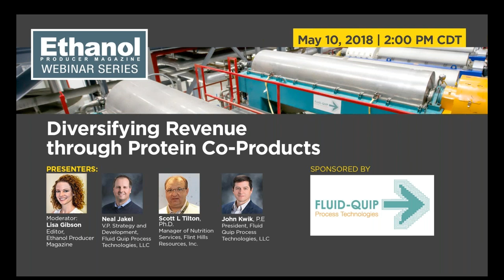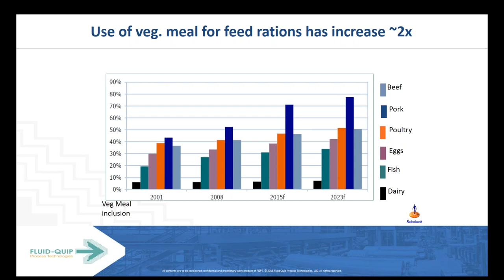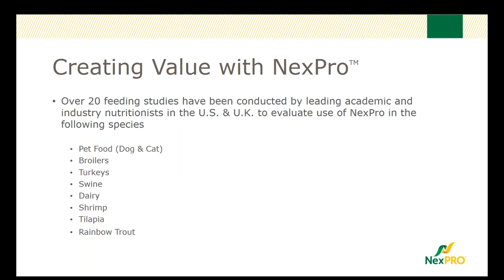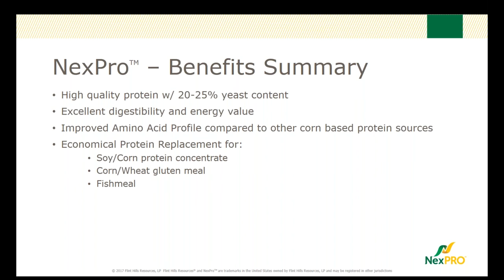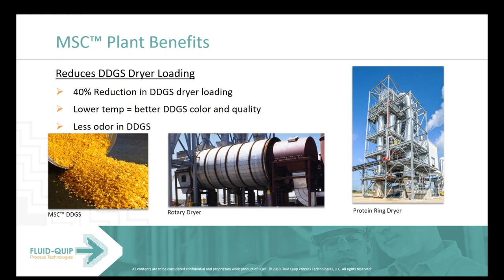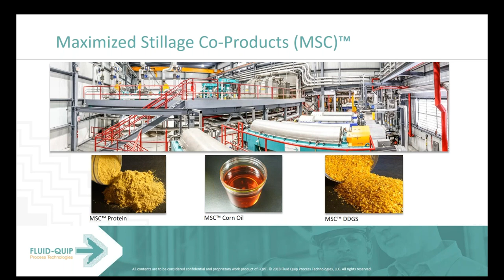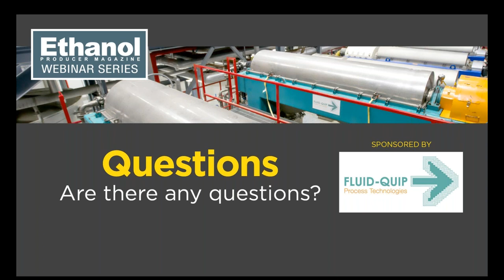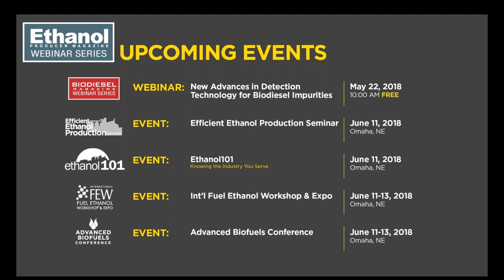Ethanol Producer Magazine: Diversifying Revenue through Protein Coproducts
Generating the highest value from co-products at ethanol facilities is critical in today’s turbulent ethanol market. What are the opportunities to produce high-value protein to maximize co-product value? In this Ethanol Producer Magazine webinar you will hear about the world-wide market for high-value protein products and the financial benefits to ethanol plants diversifying into this growing market. Webinar attendees will also hear a nutritionist’s perspective on feeding trials with Fluid Quip Process Technologies’ 50% purity protein product and operational benefits of FQPT’s MSC system operating at 3 ethanol plants worldwide.